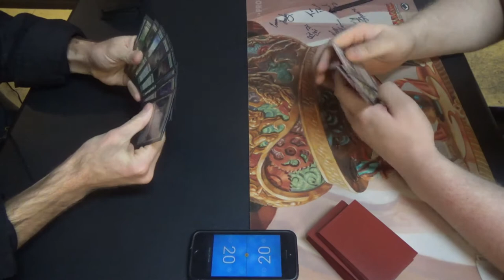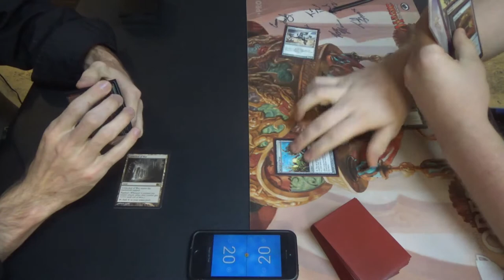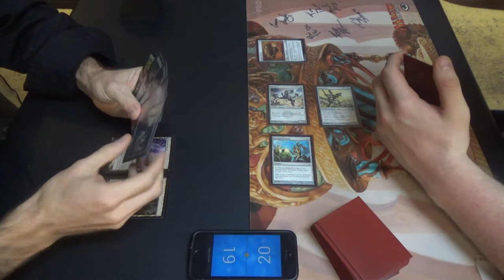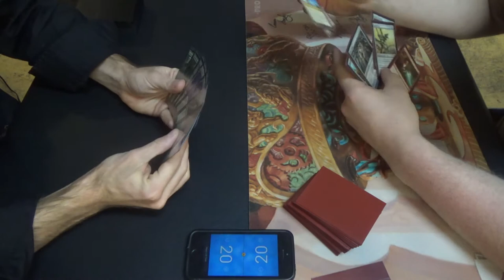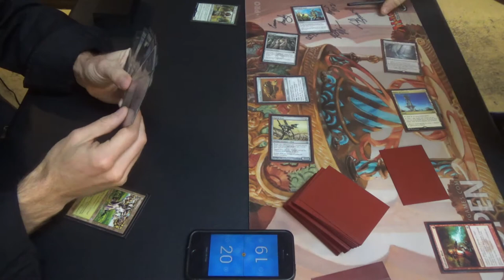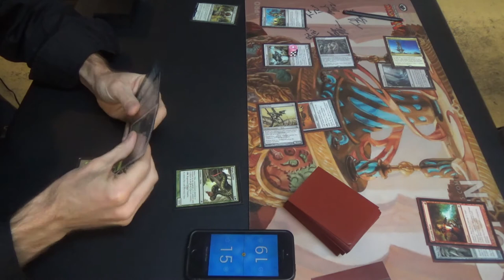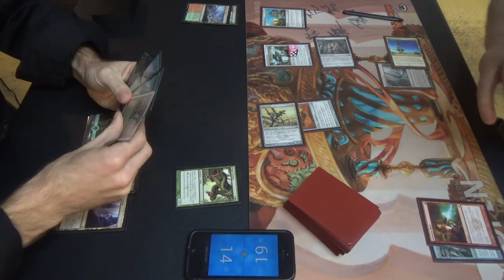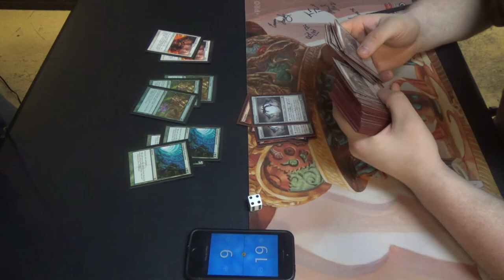Modern Magic — Mono Green Infect vs. Affinity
Mirrodin and Phyrexia get to have another rematch!

It's just too bad that Inkmoth Nexus gets to play both sides of the conflict…

Here's the list that I was able to borrow from TJ, my good friend who prefers an aggressive, i.e. Mutagenic Growth-heavy, list:
Creatures (16)
4 Glistener Elf
4 Noble Hierarch
3 Ichorclaw Myr
3 Blight Mamba
2 Necropede
Spells (24)
4 Might of Old Krosa
4 Vines of Vastwood
4 Blossoming Defense
4 Mutagenic Growth
3 Groundswell
2 Become Immense
3 Rancor
Lands (20)
4 Inkmoth Nexus
4 Cathedral of War
6 Forest (supposed to include one Dryad Arbor)
6 green fetchlands
Sideboard (15)
2 Apostle's Blessing
3 Creeping Corrosion
3 Nature's Claim
3 Shaper's Sanctuary
3 Tormod's Crypt
1 Wild Defiance

Thanks to our patrons:
Benedetto Diab